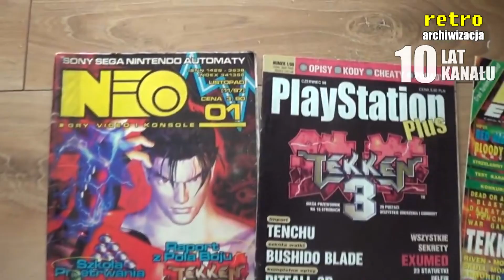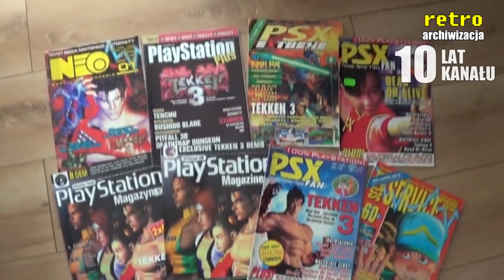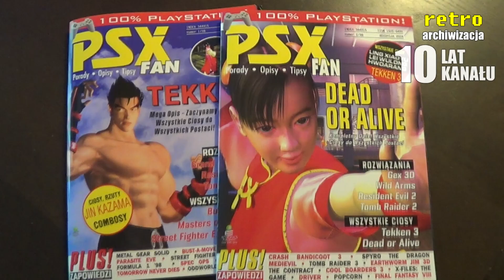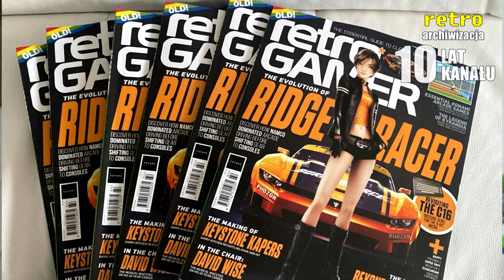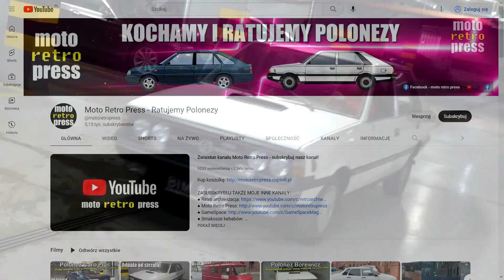10 lat kanału Retro Archiwizacja